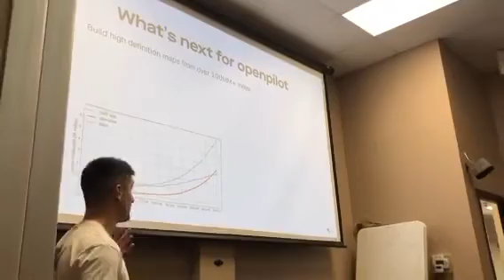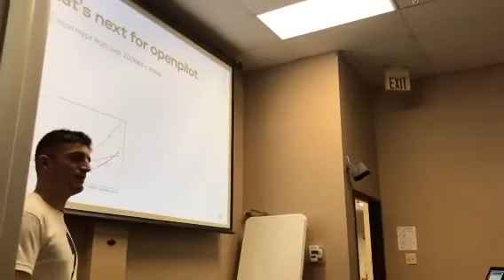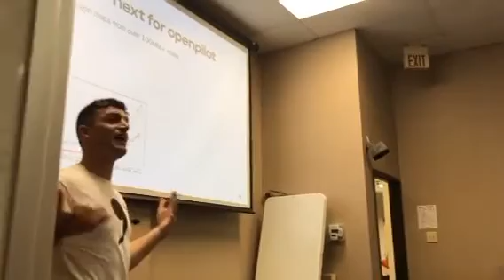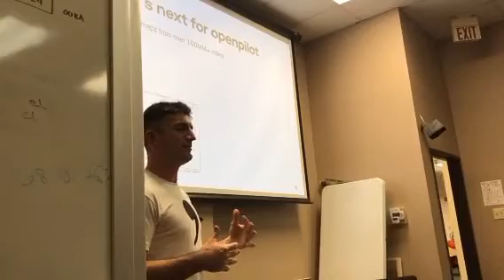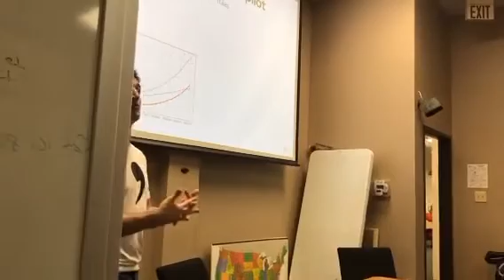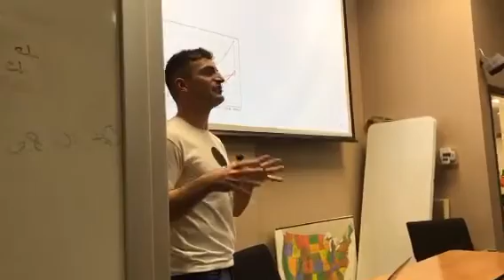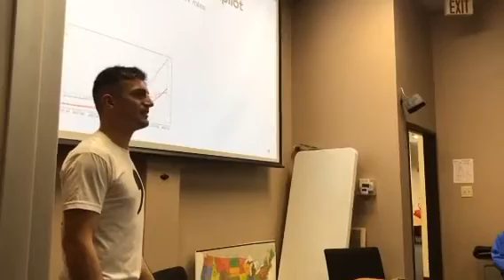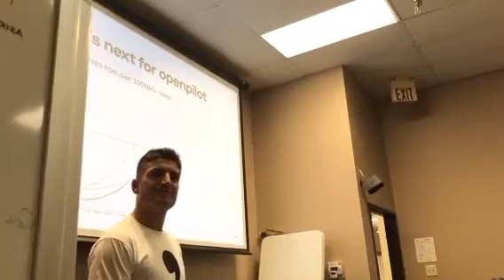comma ai Dallas has questions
Date of stream 18 Dec 2018.
Riccardo Biasini and comma.ai team.

Is my car supported?